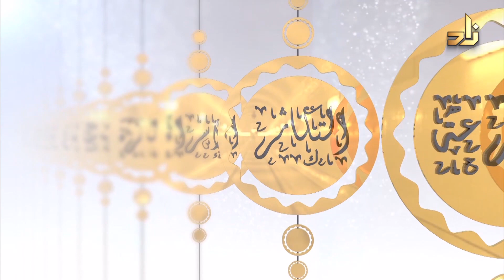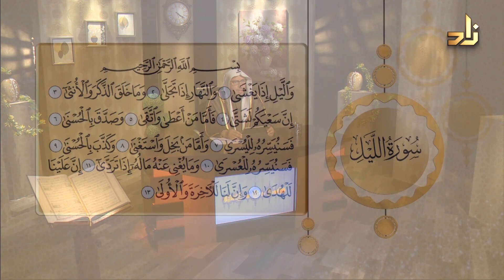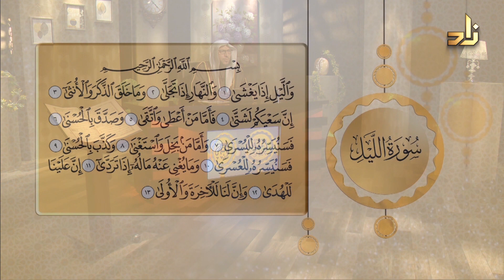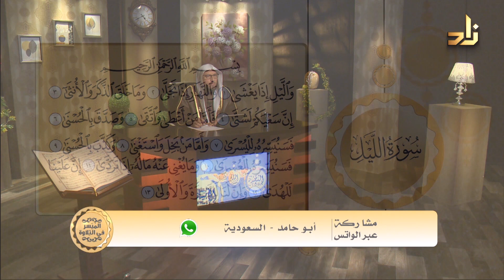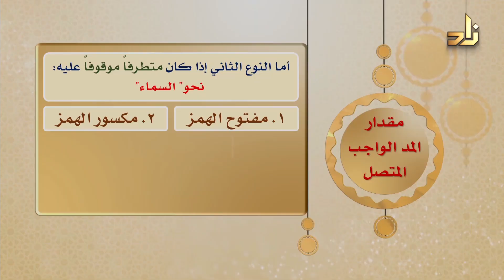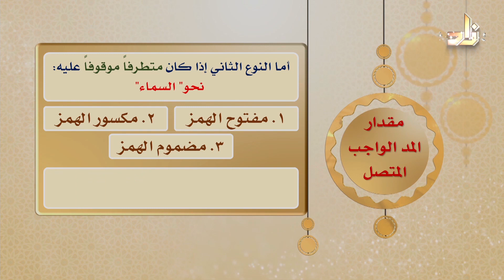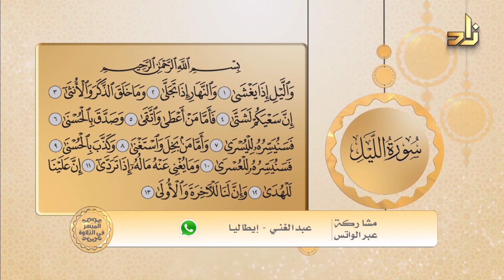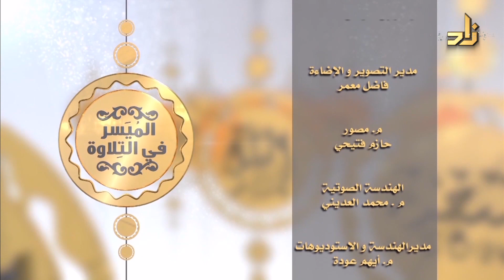الحلقة 96 الميسر في التلاوة مع الشيخ ياسر بن سليمان الشاهد ــــ أقسام المد الفرعي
مقرر التلاوة سورة الليل 1-13